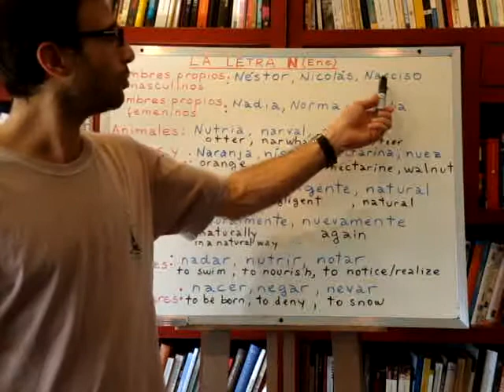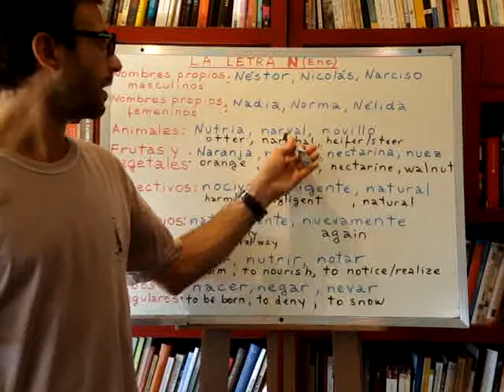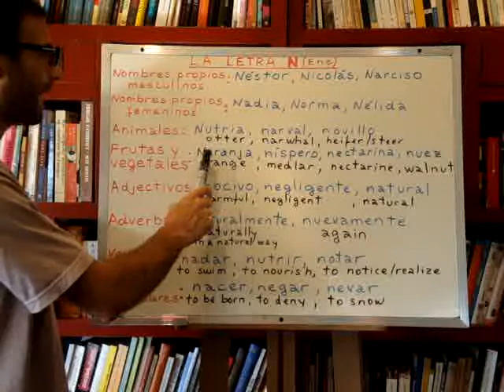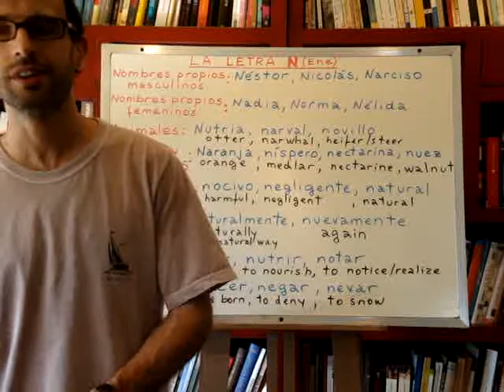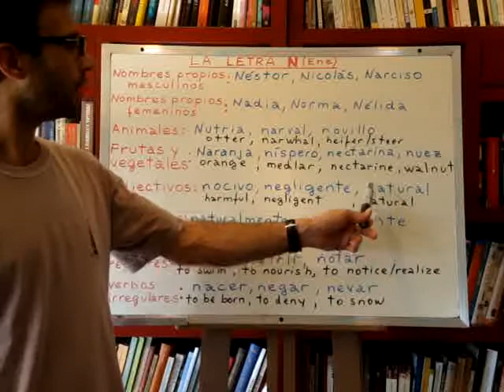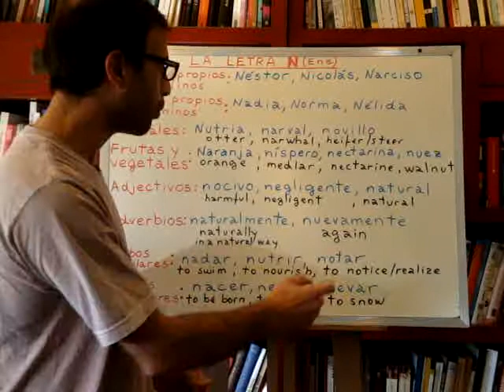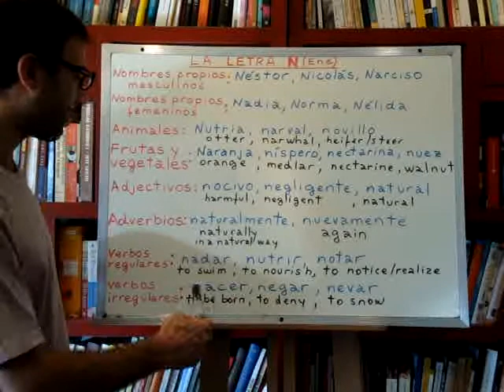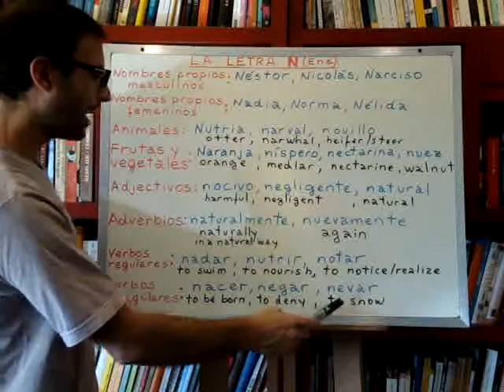Learn Spanish 250: Spanish Alphabet: Words with N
The Spanish alphabet: Words that begin with A (Video lesson)

Spanish lesson #152: Beginning our review of the Spanish alphabet, this class will be dedicated to the letter A. We’ll learn new words that begin with this letter:

- Masculine given names
- Feminine given names
- Animals
- Fruits and eatables
- Adjectives
- Adverbs
- False friends / false cognates
- Regular verbs
- Irregular verbs

Lesson 153 and Lesson 154: Common irregular verbs that begin with letter A
Lesson 155: Words that begin with Letter B
Lesson 156: Common irregular verbs that begin with letter B
Lesson 162: Words that begin with Letter C
Lesson 163, 164 and 165: Common irregular verbs that begin with letter C
Lesson 173: Words that begin with Letter D
Lesson 174, 175, 176 and 263: Common irregular verbs that begin with letter D
Lesson 187: Words that begin with Letter E
Lesson 188, 189 and 190: Common irregular verbs that begin with letter E
Lesson 196: Words that begin with Letter F
Lesson 197 and 198: Common irregular verbs that begin with letter F
Lesson 203: Words that begin with Letter G
Lesson 204 and 205: Common irregular verbs that begin with letter G
Lesson 210: Words that begin with Letter H
Lesson 211 and 212: Common irregular verbs that begin with letter H
Lesson 217: Words that begin with Letter I
Lesson 223: Words that begin with Letter J
Lesson 224 and 225: Common irregular verbs that begin with letter J
Lesson 232: Words that begin with Letter K & L
Lesson 233: Common irregular verbs that begin with letter L
Lesson 240: Words that begin with Letter M
Lesson 241, 242 and 243: Common irregular verbs that begin with letter M
Lesson 250: Words that begin with Letter N
Lesson 251, 252, 253 and 254: Common irregular verbs that begin with letter N
Lesson 260: Words that begin with Letter Ñ
Lesson 264: Words that begin with Letter O
Lesson 265, 266 and 267: Common irregular verbs that begin with letter O
Lesson 274: Words that begin with Letter P
Lesson 275 and 276: Common irregular verbs that begin with letter P
Lesson 285: Words that begin with Letter Q
Lesson 286: Common irregular verbs that begin with letter Q
You can find a full list of all the video lessons by clicking on the List of Lessons tab on the Main Menu.

Although we will be focussing more on vocabulary and grammar, pay attention to the Spanish pronunciation in these video lessons, and remember to practice repeating the same words and sounds.

To enlarge the video-screen to full-screen size, click on the icon on the lower right corner of the video.